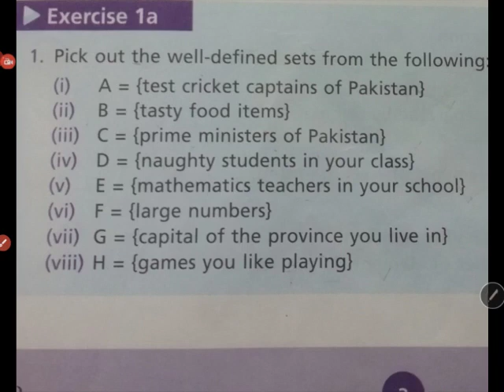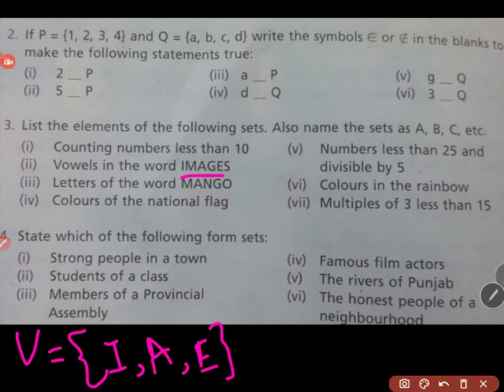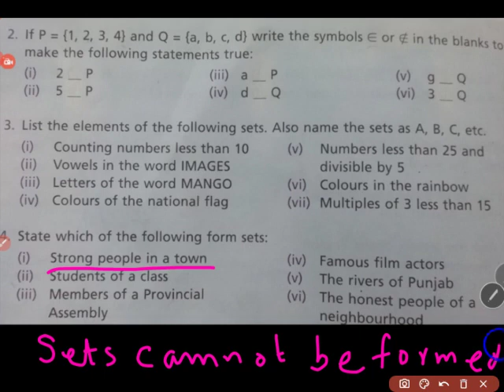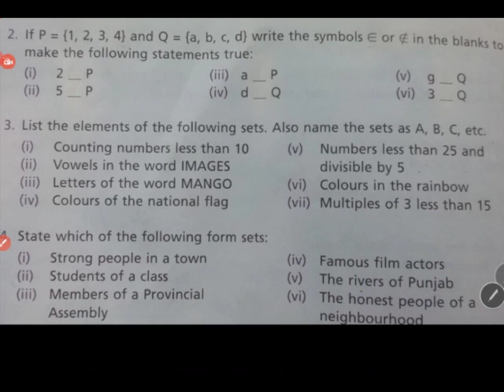Mathematics class 6 lecture #2